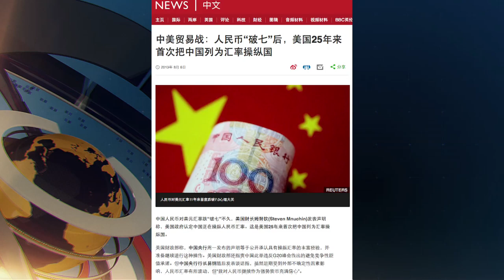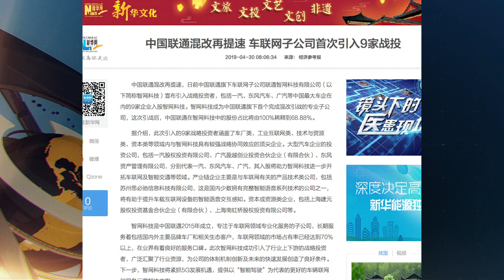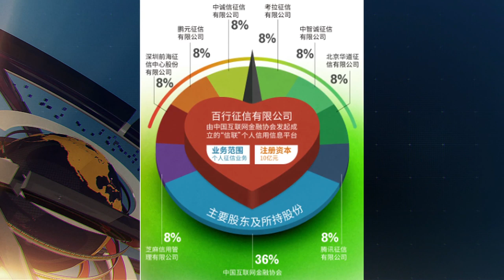大陸新聞解讀612期_熱點解讀(文昭）：公私合營與匯率操縱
人民幣破七是10年以來首次，美國把中國定為匯率操縱國，這是自1994年，事隔25年中共再次上了這個黑名單，這兩個歷史性的事件。國資委主任郝鵬接見了騰訊集團董事會主席兼首席執行官馬化騰，鼓勵、支持中央企業與騰訊等互聯網企業加強務實合作，將人工智能、大數據等與實體經濟深度融合。今天我們來談這兩個話題。你覺得美國把中國定性為匯率操縱國之後，將會採取哪些手段呢？